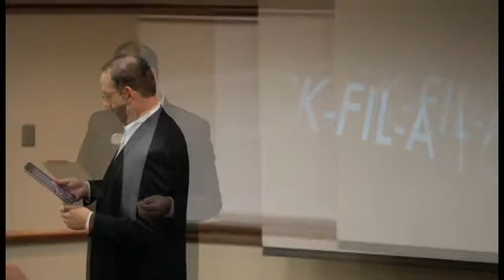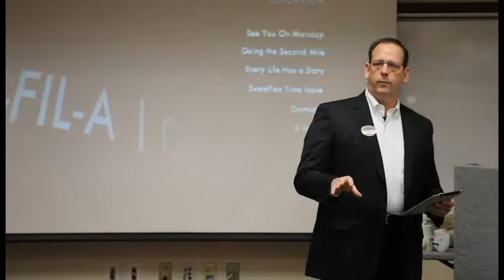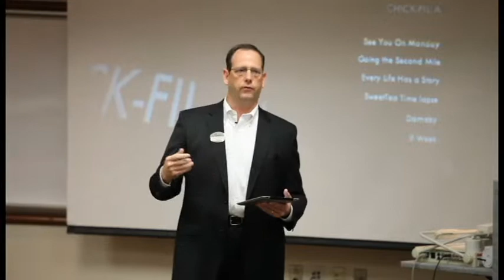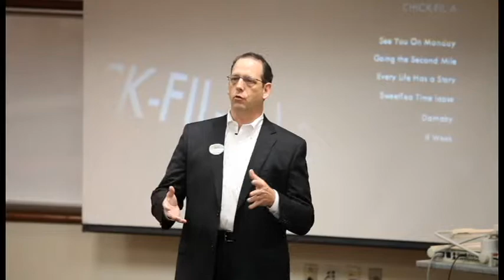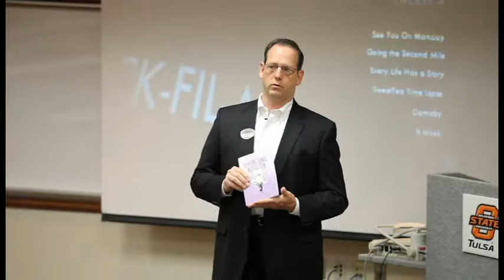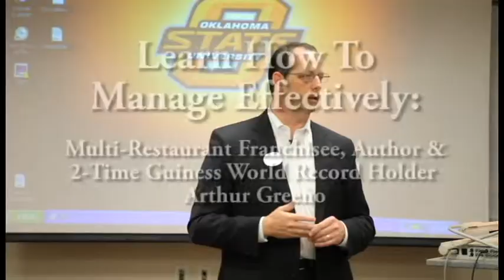Learn more about Arthur Green - Management Training With Arthur Greeno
This video features Arthur Greeno teaching Management 101 to a group of Farmers Insurance Agents and Tulsa business professionals.

**About Arthur - Arthur has won 2 Guinness World Records, he is the owner of 2 different Chick-Fil-A locations, he is the husband of 1 and the father of 6.